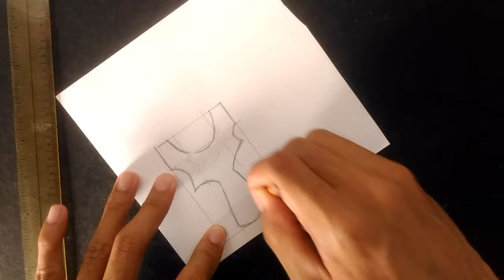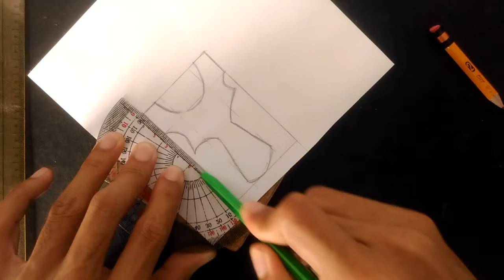How to make Slingshot / Catapult with Popsicle Sticks (R10)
In this video, I’ll show you How to make Slingshot / Catapult with Popsicle Sticks (R10). Enjoy!

how to make Step by step, video tutorial, easy DIY and simple tool

Slingshot R10 size:
1.0cm
1.2cm
1.5cm
5.5cm
8.3cm

Materials:
1.Popsicle Sticks
2.elmer's glue-all
3.super glue bond
4.rubber band
5.leather pad
6.plastic pellet